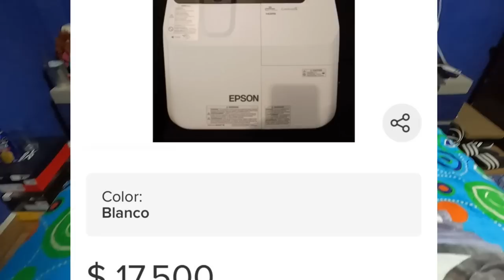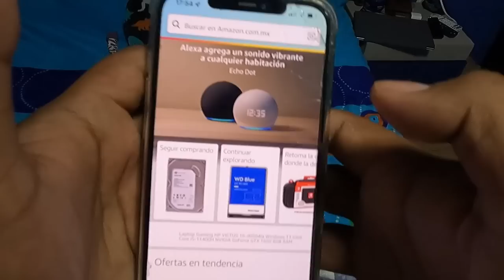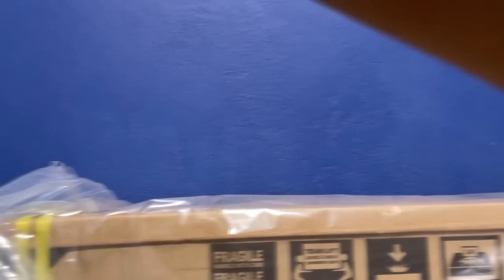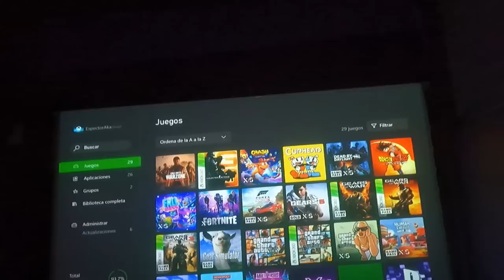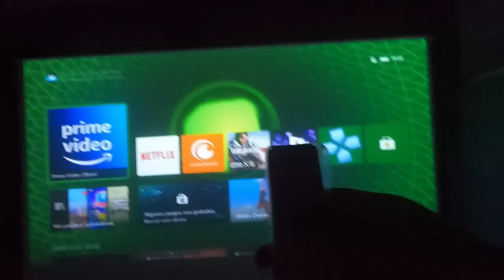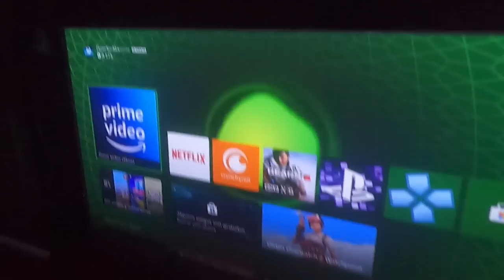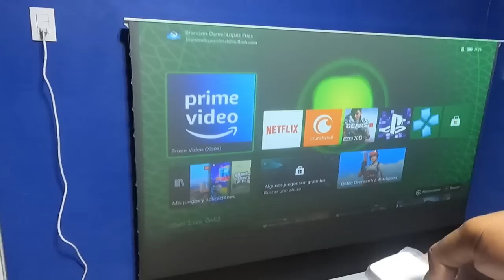¡ARMÉ MI CINE en CASA! para jugar videojuegos...